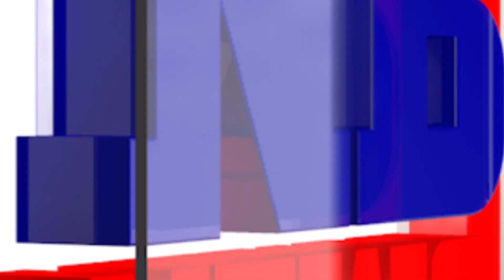কাজিৰঙাৰ ফাগুন চাবহি প্ৰধানমন্ত্ৰীয়ে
৮ মাৰ্চত কাজিৰঙালৈ আহিব নৰেন্দ্ৰ মোদী
নিৰ্বাচনী ব্যস্ততাৰ মাজতো আহিব কাজিৰঙালৈ
আনন্দ ল’ব কাজিৰঙাৰ বিনন্দীয়া ৰূপৰ